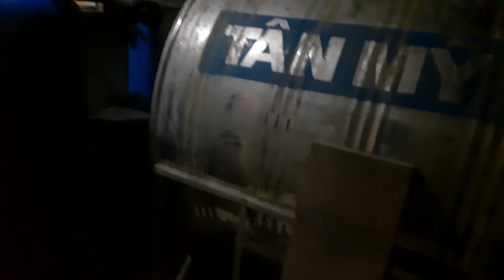Lỗi Bơm Trục Đứng Không Khởi Động Được. ĐT 0975 95 1945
Nếu bạn có nhu cầu sử dụng sản phẩm của công ty chúng tôi xin vui lòng liên hệ qua website,hotline,zalo, để được tư vấn sản phẩm va đặt hàng với mức giá thật ưu đãi.